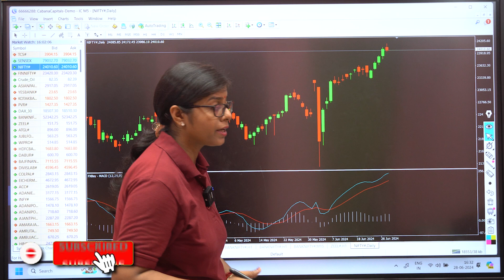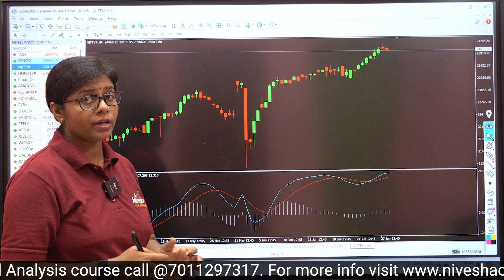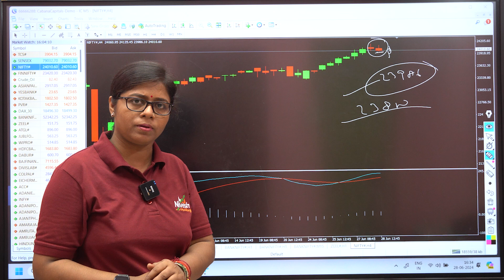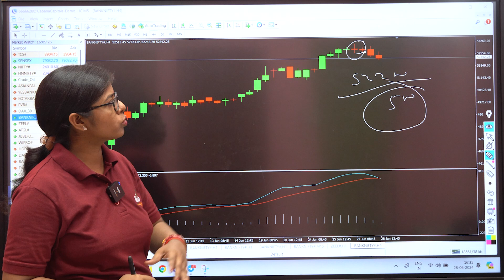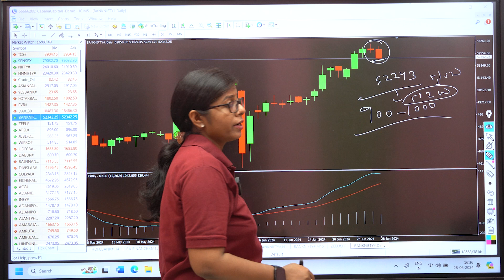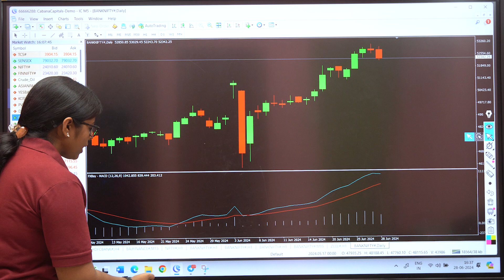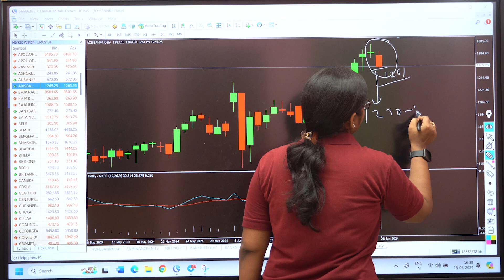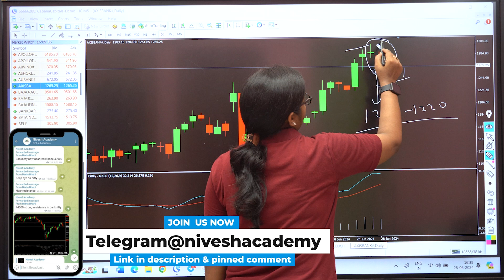Nifty Prediction for Monday | 1 July 2024 | Weekly Market Analysis | Bank Nifty Tomorrow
Get ready for Monday with our nifty and bank nifty prediction and weekly market analysis! Find out what's in store for Bank Nifty and start your week off right with our market insights.

nifty
bank nifty
bank nifty share price
nifty today
nifty tomorrow
nifty analysis
banknifty analysis
nifty prediction
bank nifty expiry 3 July Wednesday
nifty expiry on 4 July Friday
Nifty Forecast
nifty
Nifty Nifty
nifty tomorrow
nifty tomorrow
nifty analysis
banknifty analysis
nifty prediction
1 July bank nifty
1 July market
1 July market analysis
1 July nifty